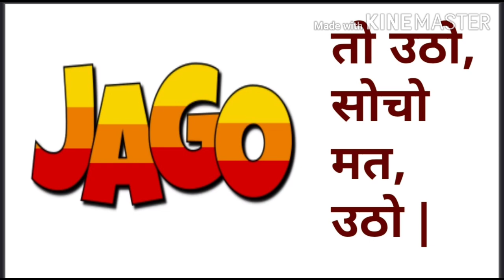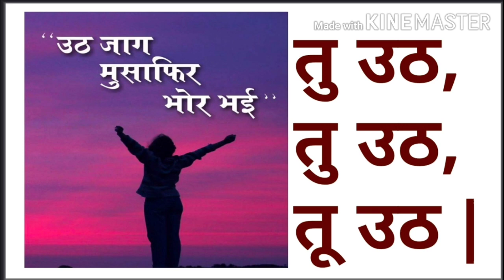Kya Kyun Kaise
Mat haar maan chhoti si kathinayion se